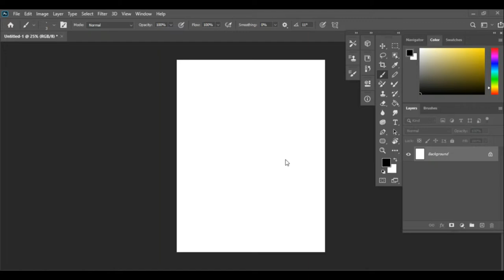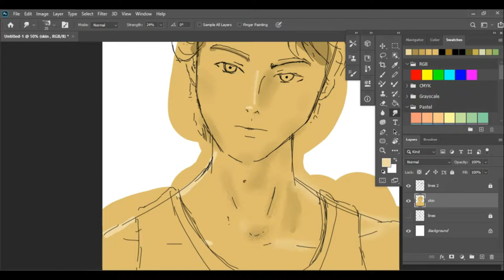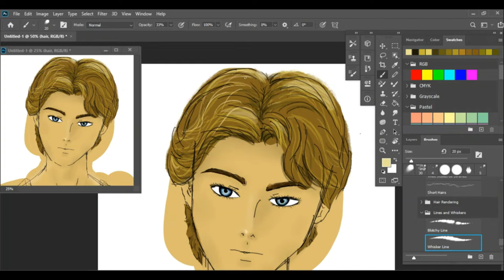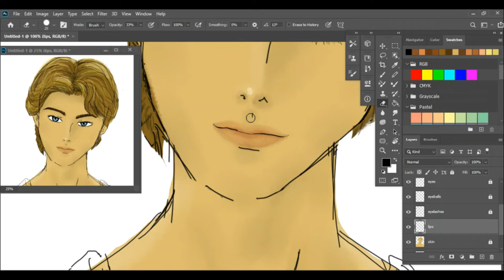Photoshop painting process random guy, boy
honestly, I chosed the song randomly in youtube. kinda don't really matches the painting lol
Have been busy lately, I try to find time in between.